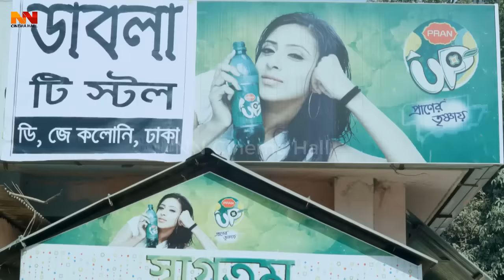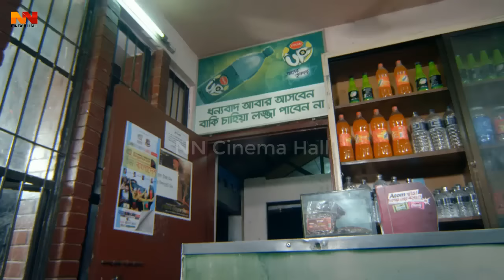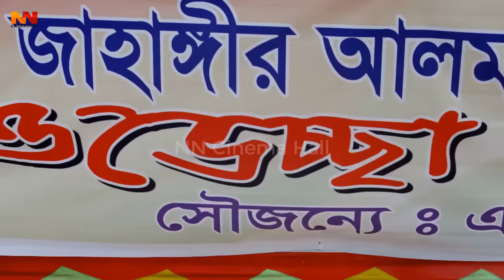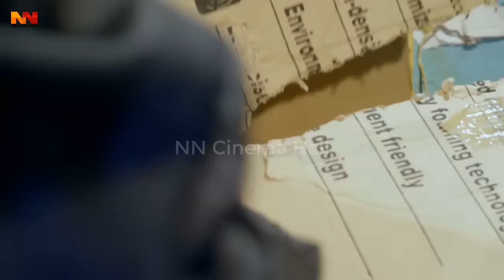Hitman ( হিটম্যান ) Shakib Khan | Apu Biswas | Misha Sawdagor | Kabila | Bangla Action Movie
Video Title :Hitman ( হিটম্যান ) Shakib Khan | Apu Biswas | Misha Sawdagor | Kabila | Bangla Action Movie

Movie Name
Directed by- Wazed Ali Sumon
Produced & Distributed by- Sojib Films
Screenplay by- Abdulla Zohir Babu
Story by- Kashem Ali Dulal
Starring- Shakib Khan, Apu Biswas, Misha Showdagor, Joy Chowdhury, Bipasa
Language: Bengali
Director: Wazed Ali Sumon
Label :  @NNMovieHouse

*** ANTI-PIRACY WARNING ***